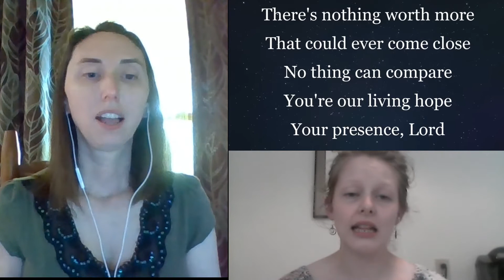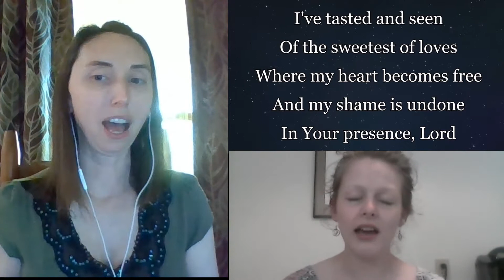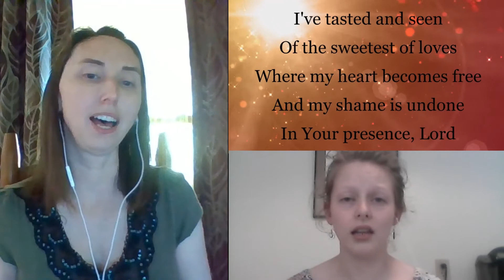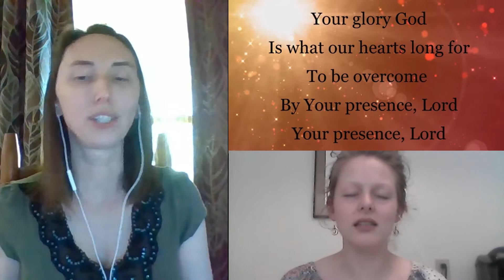May 17, 2020 Service